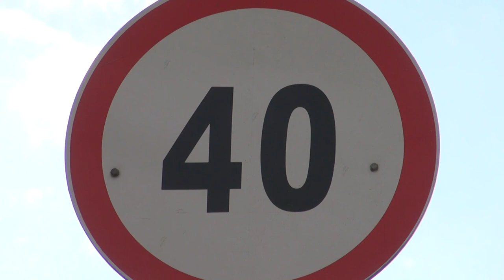Незаконная древесина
В Туве госавтоинспекторы выявили факты перевозки делового леса без соответствующих документов.